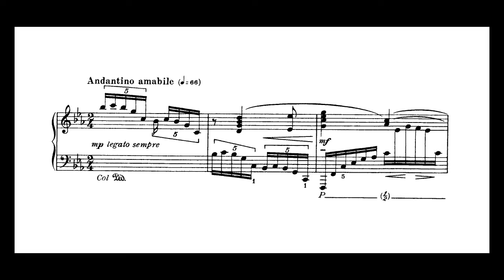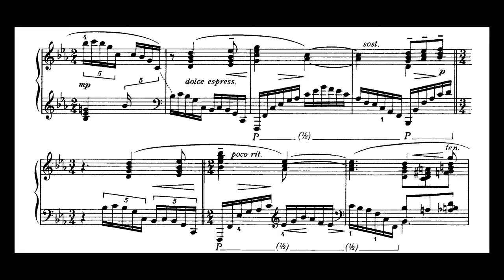Bowen Prelude in E flat major op102 no7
York Bowen - 24 Preludes in all keys op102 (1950)
7. Andantino amabile in E flat major

Thomas Ang, piano

Known as the English Rachmaninoff, he was a student at the Royal Academy of Music and is today largely remembered by the excellent viola music he composed for Lionel Tertis. However, he was a major figure in the musical establishment at that time (and even on its fringes, as the dedication of this set of preludes to Kaikhosru Sorabji shows).